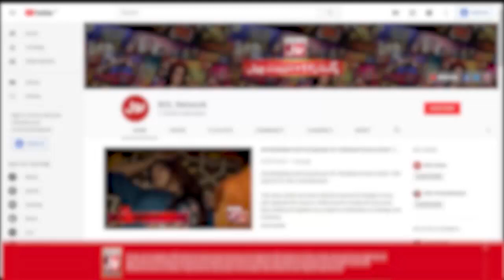Nanhi Maryam Nay Bataey Shuker Ki Ahmiyat | Faysal Quraishi | Aijaz Aslam | Ramazan Mein BOL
Nanhi Maryam Nay Bataey Shuker Ki Ahmiyat | Faysal Quraishi | Aijaz Aslam | Ramazan Mein BOL | Iftar Transmission